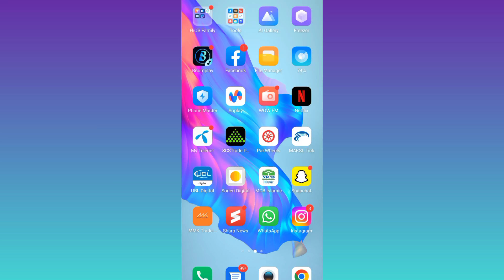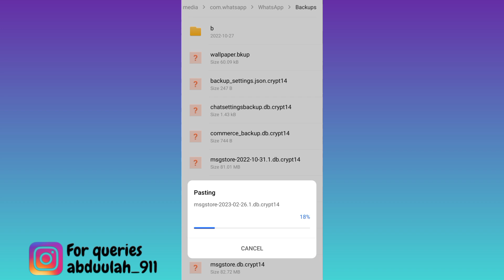How to Recover Deleted Chats on WhatsApp Without Backup | Restore WhatsApp Messages Without Backup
Do you want to know how you can recover your Deleted Messages or Chats on WhatsApp Without Backup? Sometimes what happens is that we accidentally delete important messages on WhatsApp and we have also not created a backup. So in this video, I am going to show you How to Restore Deleted Messages/Chats on WhatsApp Without Backup.
how can i recover deleted whatsapp messages without backup,
whatsapp data recovery without backup,
recover whatsapp messages without backup,